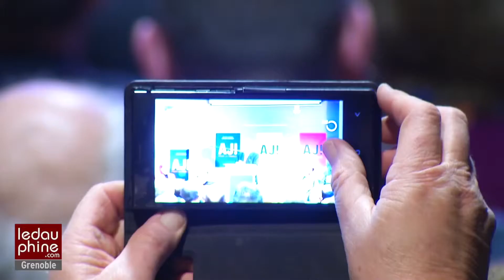Politique Alain Juppé en campagne en Isère